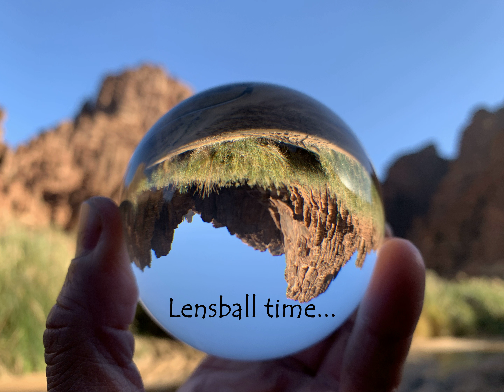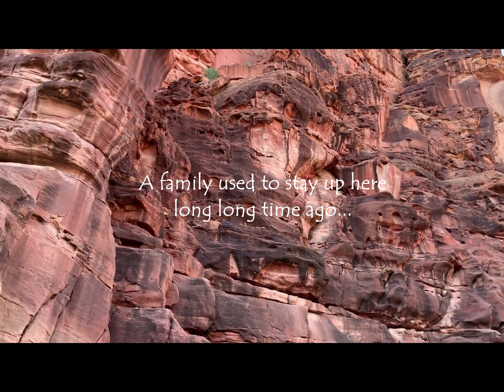Off Road through Wadi Al Disah, Must Visit Place in Tabuk, Saudi Arabia…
Trip to Wadi Al Disah, a beautiful mountainous valley in Saudi Arabia’s northwestern Tabuk Province.